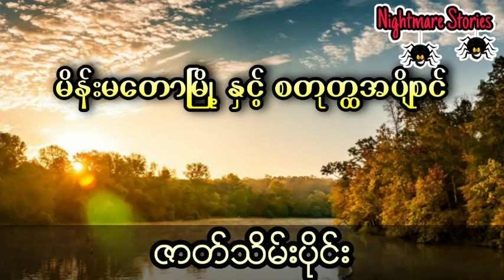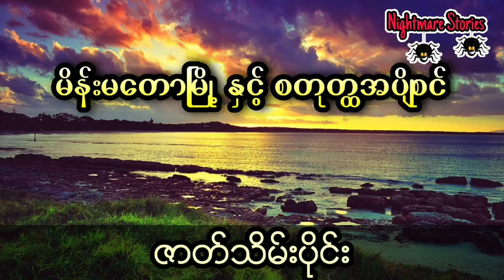ပြန်လမ်းမရှိတဲ့ အပျိုစင်နေတဲ့ မိန်းမတောမြို့ (ဇာတ်သိမ်းပိုင်း)